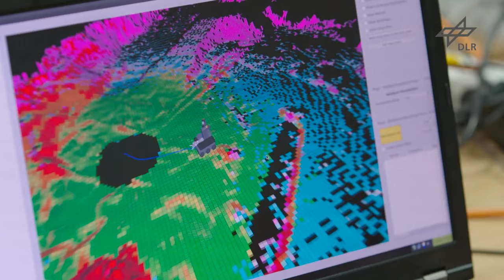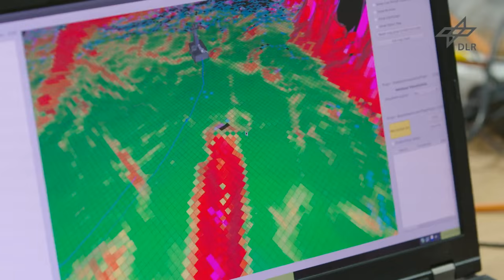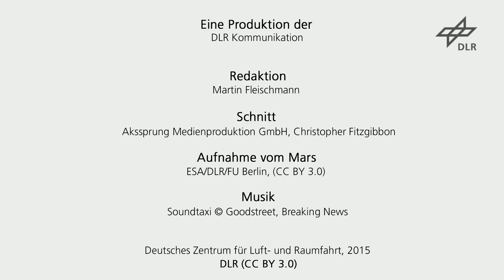AGAS-Team Universität Koblenz-Landau (SpaceBot Camp 2015)